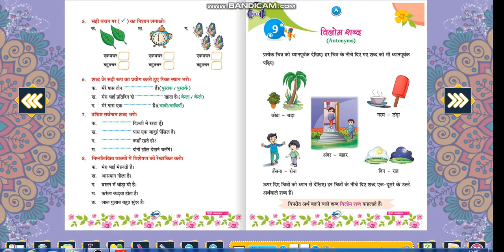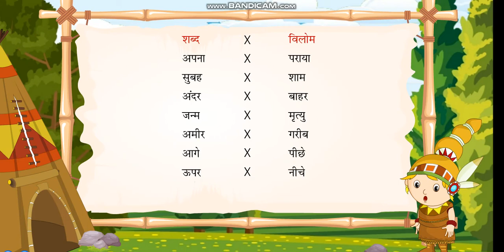कक्षा 2: विलोम शब्द